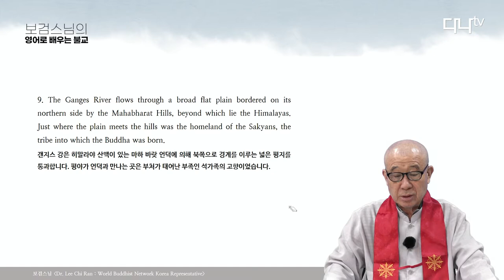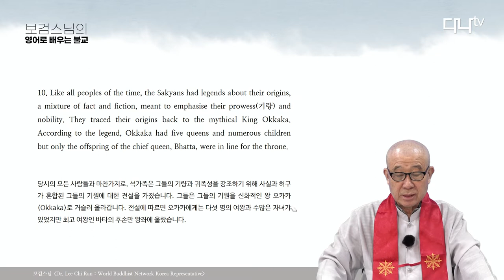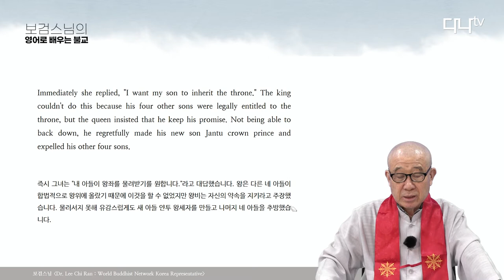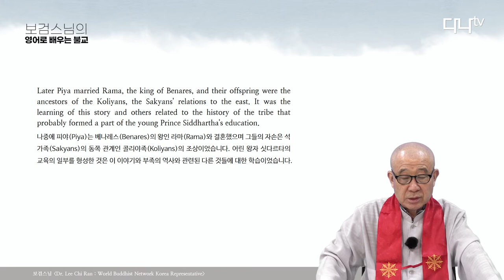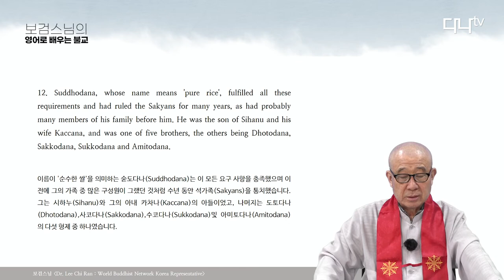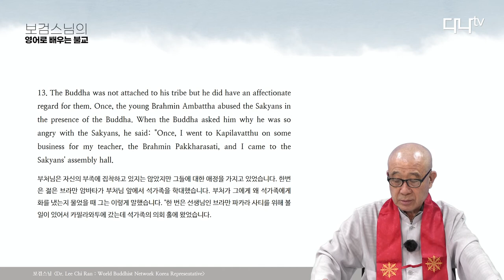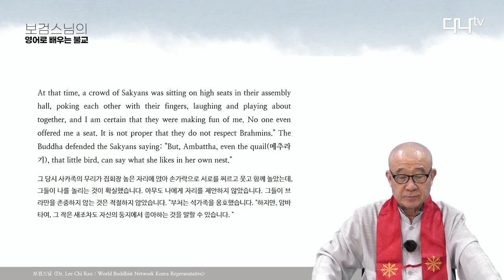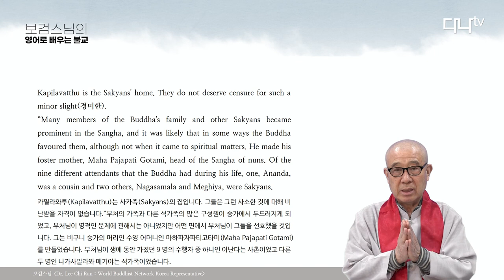보검스님의 영어로 배우는 불교 17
Buddha and His Disciples
부처와 그의 제자들

The Sakyans
석가족